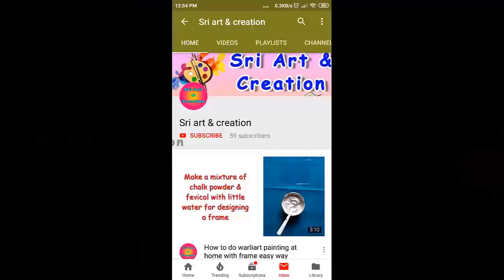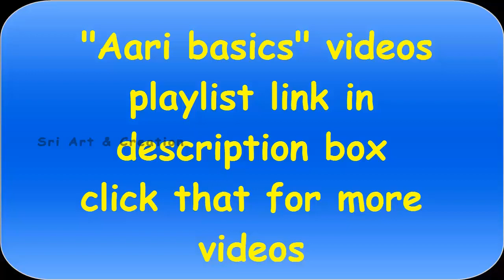Chakri stitching in aari/maggam work for beginners Tutorial-32 in tamil | Chakri with French Knot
This video shows how to stitch chakri/round stone base in aari/maggam work in tamil

Aari zig zag stitch in tamil | Basic stitches zigzag in aari | Aari zigzag for beginners Tutorial-4
Aari work with beads for beginners Tutorial - 6 in tamil | How to stitch sugarbeads in Aari/maggam work
Long & short stitch in aari for beginners Tutorial - 10 in tamil |Filling stitch in aari/maggam work
Challa stitch in aari for beginners Tutorial-14 in tamil|Ring/loop/loose french knot
X stitch / cross stitch in aari Tutorial-22 for beginners in tamil | Cross stitch in aari/maggam work